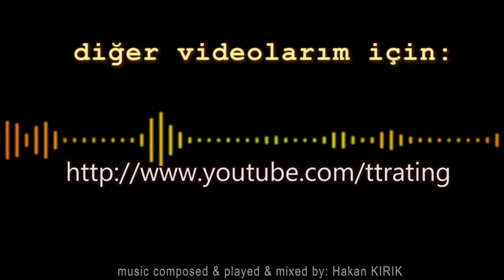163.TT-Rating Turnuvası - Masa Tenisi - Table Tennis - Match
Barış CEBECİOĞLU - Engin DEMİRYÜREK